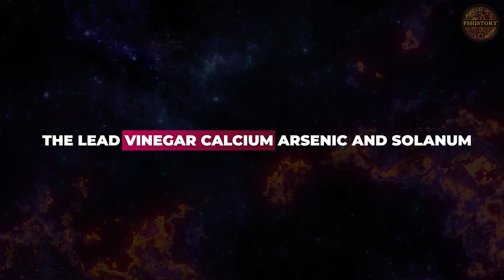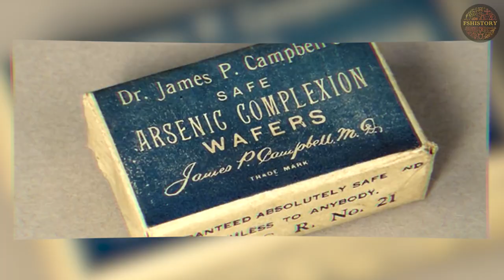Creepy beauty procedures of the past that women have ventured into